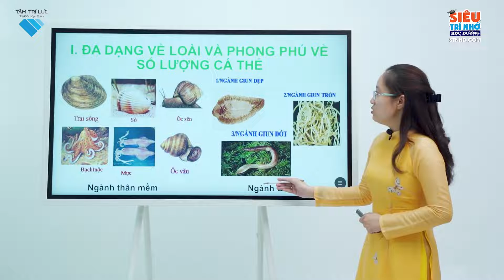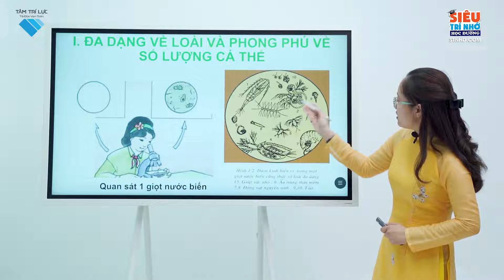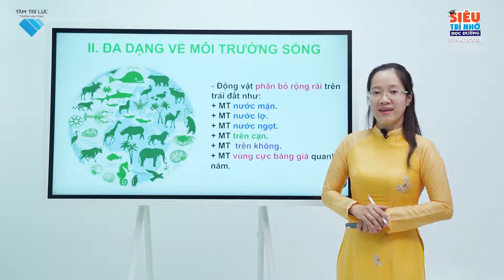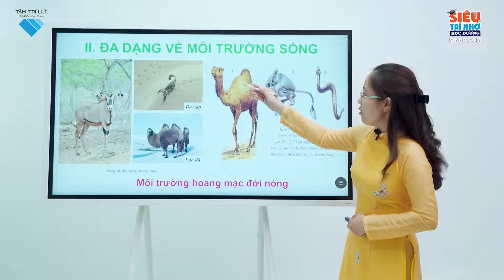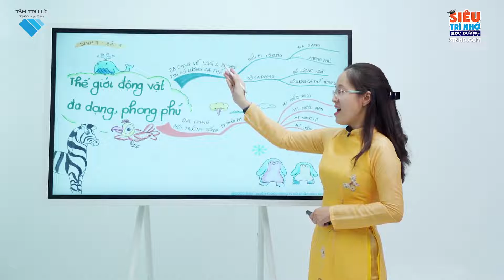5 Phút Thuộc Bài Lớp 7 Sinh học Bài 1 Thế giới động vật đa dạng, phong phú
Với mục đích giúp các con, các bạn học sinh:
     - Biết các học - Khỏi lo cực nhọc.
     - Học nhanh hơn - Học dễ hơn - Nhớ lâu hơn.
     - Có nhiều thời gian vui chơi, nghỉ ngơi, kết nối gia đình.
Khóa học online "5 Phút Thuộc Bài" là bộ công cụ hỗ trợ học tập dành cho học sinh lớp 1-12.